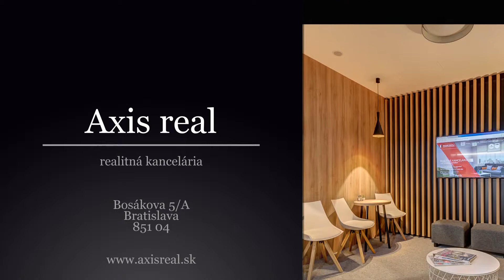2-izb. byt, LODŽIA, GARÁŽ, BA IV. Karlova Ves, Karloveské Rameno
Realitná kancelária AXIS REAL ponúka na prenájom slnečný nadštandardný kompletne zariadený 2–izbový byt v mestskej časti Bratislava IV. Karlova Ves na ulici Karloveské Rameno.